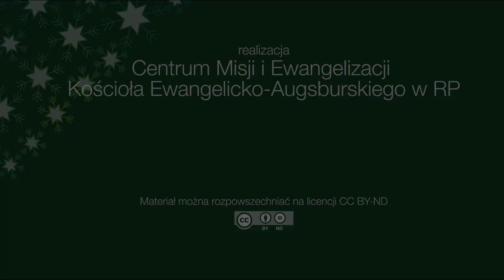Wirtualny kalendarz adwentowy 04-12-2021